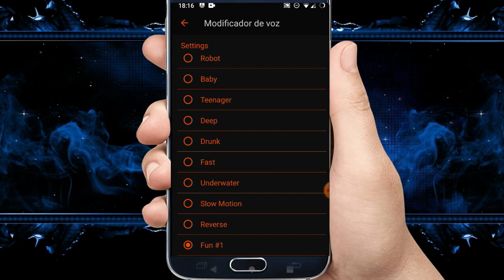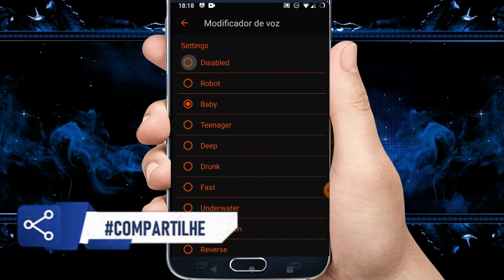COMO MUDAR A VOZ EM ÁUDIO GRAVADO NO WHATSAPP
LINK DO WHATSAPP DO VIDEO

travazap,rajar zap,whats imune,soldado de luz trava,download travazap,whats imune a soldado de luz,pack travas whats,trava whats imune,terremoto v12,fsociety v2,trava contato,travas de localização whatsapp,travas de video whats,davizin maker,davizinmaker,trava catalogo whatsapp,whatsapp imortal v19,whatsapp imune anti ban,elmo war v11 whatsapp imune,DAN PLAY,dan play,danplay,trava documento whatsapp,whatsapp imune a trava documento,whatsapp imune secundario,whatsapp imune atualizado,whatsapp imune de guerra,whatsapp imune o melhor,whatsapp imune que aguenta fcc,whatsapp imune q aguenta varias pessoas rajando,whatsapp imune q aguenta varias rajadas,whatsap imune com contador e rajada infinita,whatsap secundario com rajada infinita,